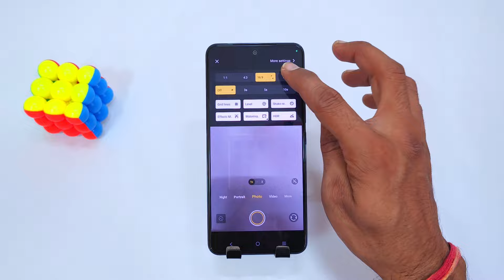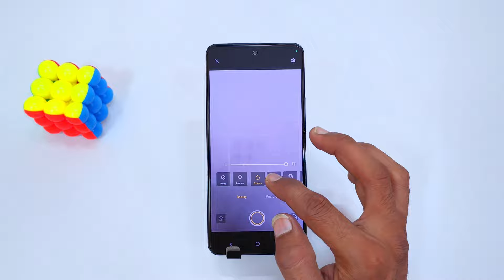Vivo v40 lite camera settings _ Test | Vivo v40 lite 5g camera settings/ Vivo v40 lite 5g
Topic :-
Vivo v40 lite camera settings a
Vivo v40 lite 5g camera settings
Vivo v40 lite 5g camera full screen
Vivo v40 lite 5g me camera setting kaise kare
how to change back button in Vivo v40 lite
how to set app lock in Vivo v40 lite
how to show net speed in Vivo v40 lite
Vivo v40 lite net speed show